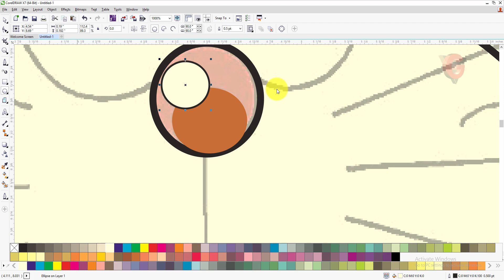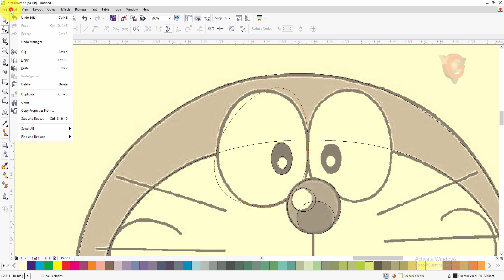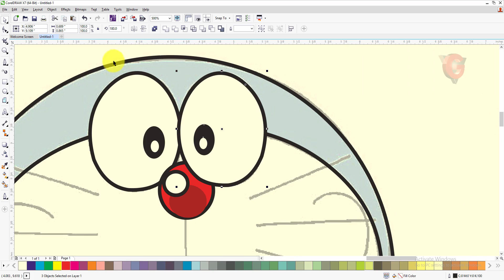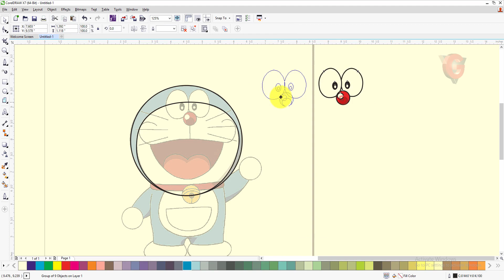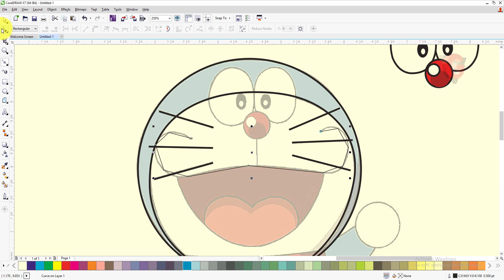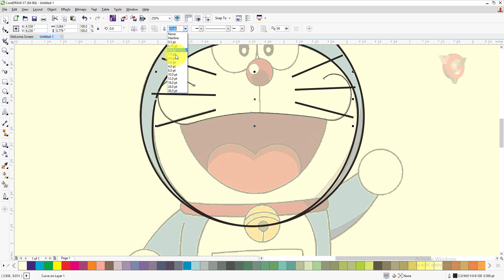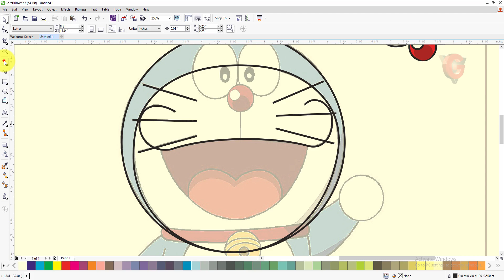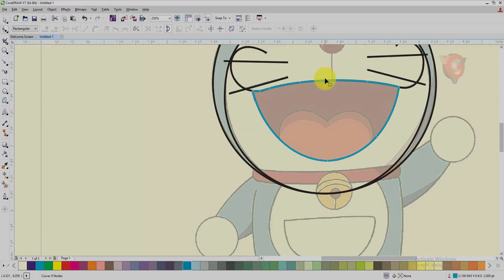How to Draw Doraemon (Part-02)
This is part-02.  Plz see part-01 first.  You can draw Doraemon easily with the help of pen tool in Corel Draw.  You will get a vector image of Doraemon in the end. You can enlarge it up to any size you want.